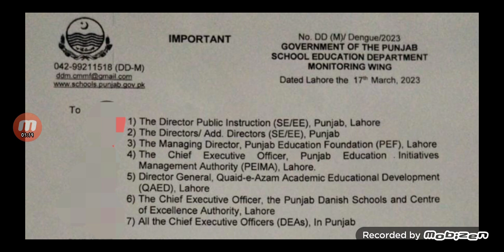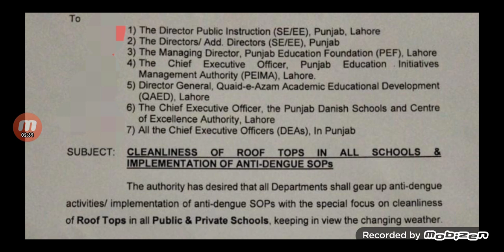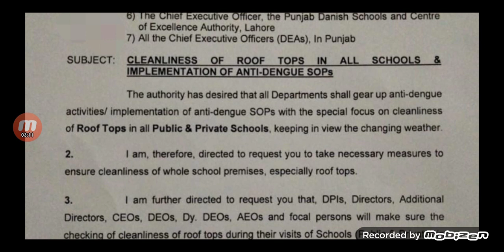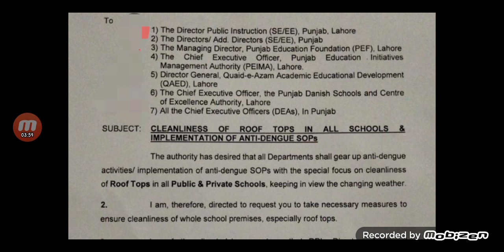Important Notification Of Monitoring Wing |School Education Department|Punjab@MathClinic90